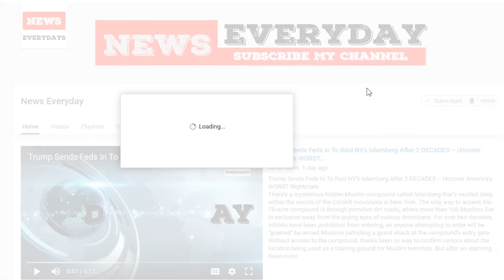Charlie Rose taken off the air after sexual misconduct allegations